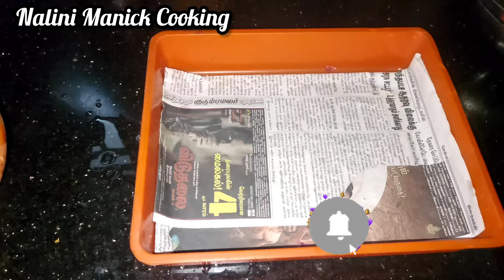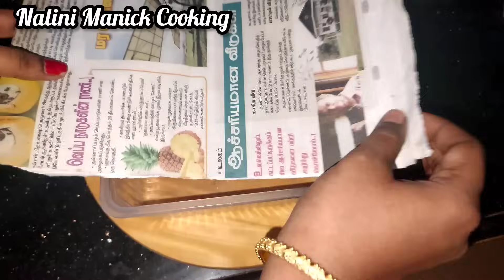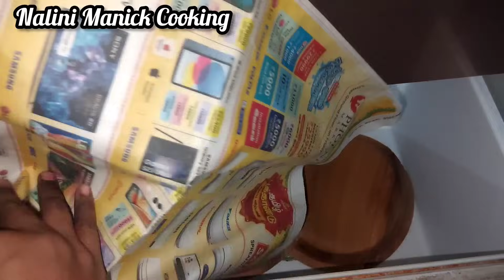எங்கேயும் பார்க்காத கேள்விப்படாத டிப்ஸா இருக்கே/Kitchen Tips in Tamil/@nalinimanickcooking